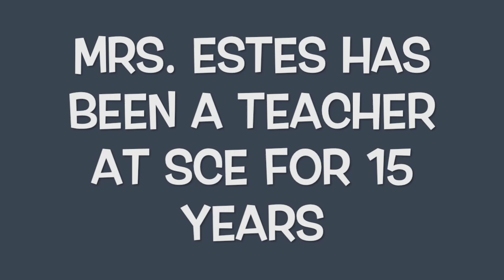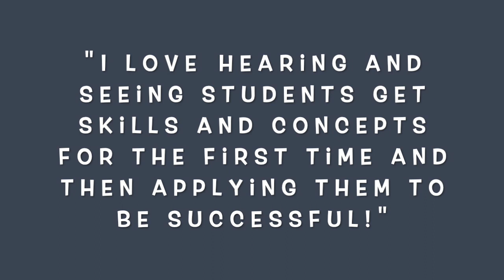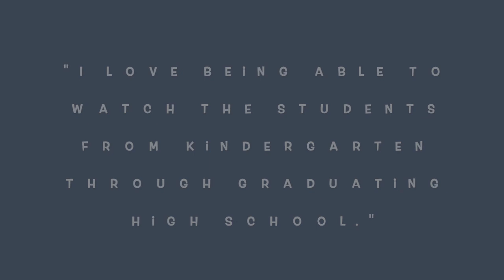Mrs. Jenny Estes - Teacher Appreciation Week 2020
Thank you Mrs. Jenny Estes for all your years of service at SCE. We appreciate all you do for our SCE families.